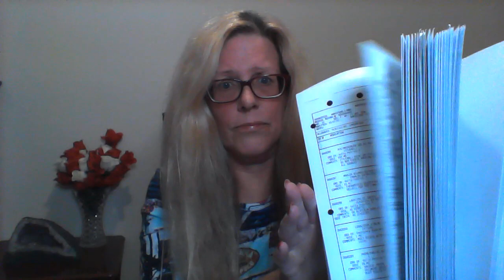How to get through the Worst Case Scenario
20 years ago, to this exact minute, Dr Lynda Cramer died.

Was this a Bad thing, or a Good thing?
How to be Grateful and to Appreciate all those worst case scenarios that life throws at us, and how to use those experiences as an Opportunity to live a more fulfilled life.